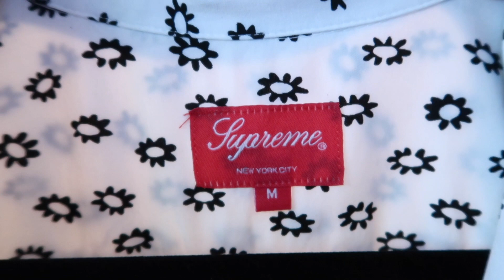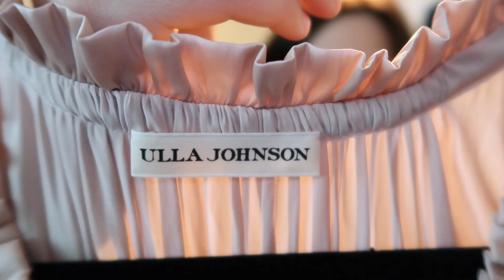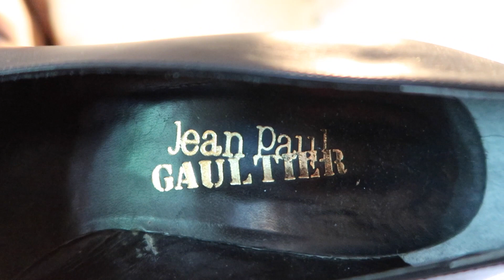Becoming a Full Time Poshmark Reseller + $10k Death Pile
Why I want to become a full time reseller on the Poshmark and Mercari Apps + giant designer death pile.

Poshmark @sharedthreads
Mercari @sharedthreads

Get $10 in credit when you sign up on Poshmark with my code "Sharedthreads"

Get $20 credit on your first Thredup order with my code

My Camera + Accessories

My Ringlight

My Soft Box Lighting Kit

Dymo 4XL Printer

Generic 4XL Dymo Labels (1320 CT)

Jiffy Steamer

Backdrop Stand

Iphone Tripod

Compostable 10x13 Polymailers (50 CT)

Non-Electric Fabric Shaver + Lint Brush

Electric Sweater + Fabric Shaver

Heat Gun For Removing Stickers

Packing Paper

Heavy Duty Clear Packing Tape 6-Pack

Cedar Chips Sachet Closet Bags 18-Pack

Dritz Liquid Stitch

Dr. Martens Wonder Basalm

Suede + Nubuck 4 Way Leather Brush

Otter Wax Fabric and Canvas Wax

Fels-Naptha Stain Removing Soap 3-Pack

Ultimate Mini Sewing + Repair Kit

Plastic PolyBags 11x14 (200 CT)

Plastic Polybags 6x9 (100 CT)

14.5x19” Black Polymailers (100 CT)

Tropical Polymailers 10x13 (100 CT)

Lazy Susan Swivel Turntable for Mannequin

All of these products are from my own purchases and are my tried and true items. Thank you for your support!